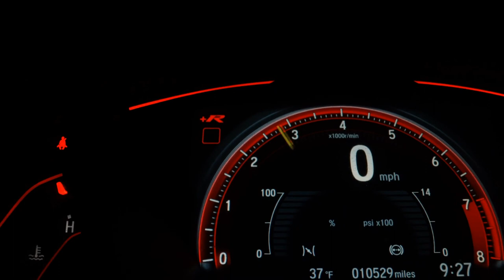CHEVROLET TRACKER - 2023 - /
No mercado automotivo desde 1998, Jackson Veículos Rio Preto, comercializa veículos novos e seminovos. Cuidamos de todos os detalhes para que você tenha uma experiência única e exclusiva. Aqui você encontra os melhores veículos disponíveis no mercado, nacionais e importados.

 Venha nos visitar e faça parte dessa história de sucesso!

Dados do Veículo
Veículo: CHEVROLET / TRACKER 1.2 TURBO PREMIER
Ano: 2022/2023
Combustível: FLEX
Portas: 4 PORTAS
Câmbio: Automático
Cor: PRATA
KM: 6.000

✅ Air Bag
✅ Alarme
✅ Ar Condicionado
✅ Ar Quente
✅ Capota Marítima
✅ CD e MP3 Player
✅ CD Player
✅ Desembaçador Traseiro
✅ Direção Hidráulica
✅ Disqueteira
✅ DVD Player
✅ Encosto de Cabeça Traseiro
✅ Farol Xenônio
✅ Freio ABS
✅ GPS
✅ Protetor de Caçamba
✅ Rádio
✅ Rádio e MP3
✅ Retrovisor Fotocrômico
✅ Retrovisores Elétricos
✅ Teto Solar
✅ Tração 4x4
✅ Travas Elétricas
✅ Vidros Elétricos
✅ Volante com Regulagem de Altura
✅ Limpador Traseiro
✅ Rádio e Toca Fitas
✅ Kit Gás
✅ Air Bag Lateral
✅ Kit Multimídia
✅ Trio Elétrico
✅ Piloto Automático
✅ Farol de Neblina
✅ Entrada USB
✅ Aerofólio
✅ Cartão SD
✅ Bluetooth
✅ Porta Copos
✅ Trava Elétrica Central
✅ Bancos Elétricos
✅ Direção Elétrica
✅ Câmbio no Volante (Borboleta)
✅ Ar Digital